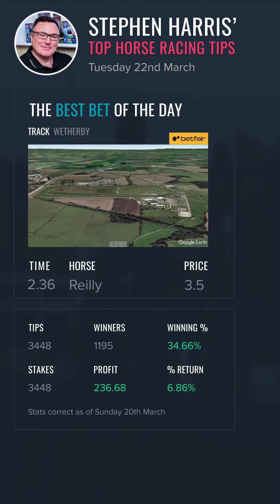Stephen Harris' Daily Racing Tips | Daily NAP | 22nd March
Stephen Harris has over 20 years of experience in the UK horse racing industry so be sure to check his horse racing tips for today. Read more about today's horse racing tips and upcoming horse races on our website.